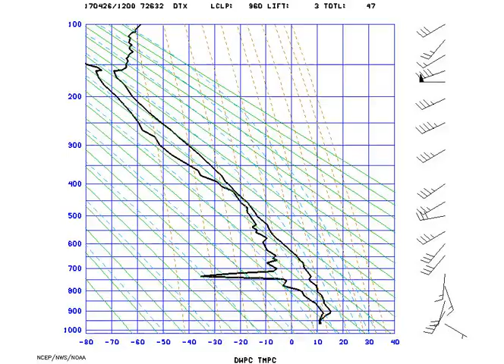AMS_StuveDetroit_2017-04-26